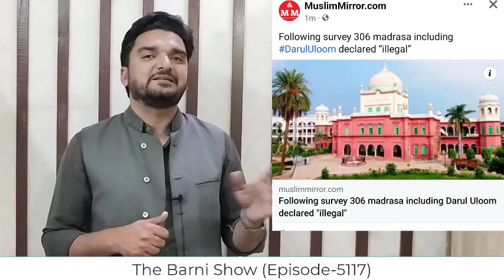सबसे बड़े झूठ का ख़ुलासा; सर्वे से कैसे बदलेंगे मदरसों के हालात | The Barni Show | EP-5117